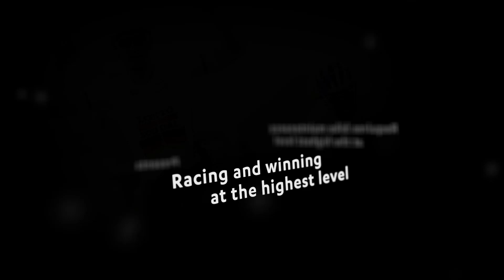Soudal Cycling Range - Clean your bike like a pro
With Lotto Soudal mechanic Frederik Moons